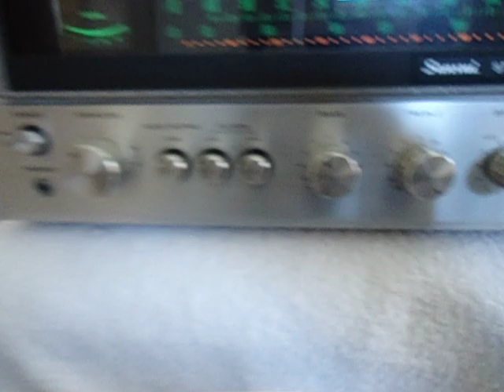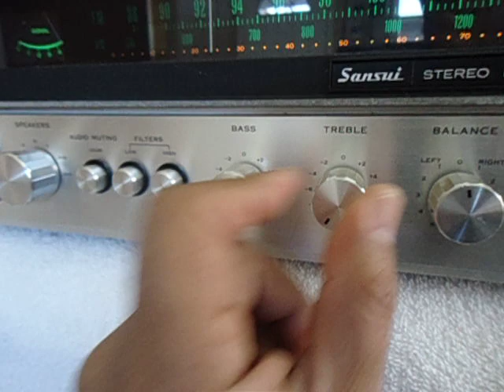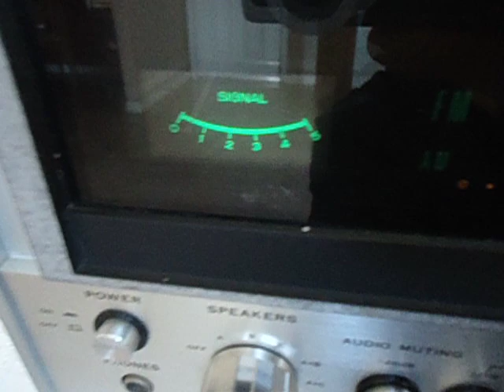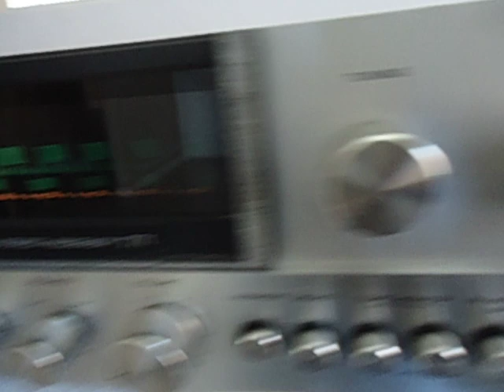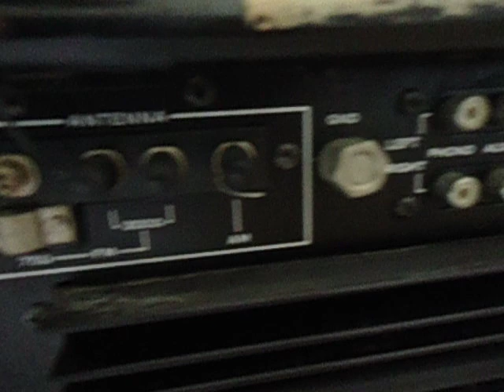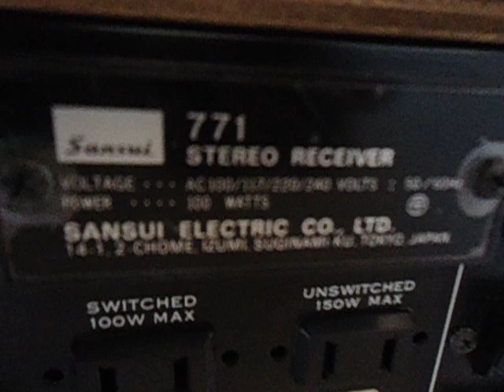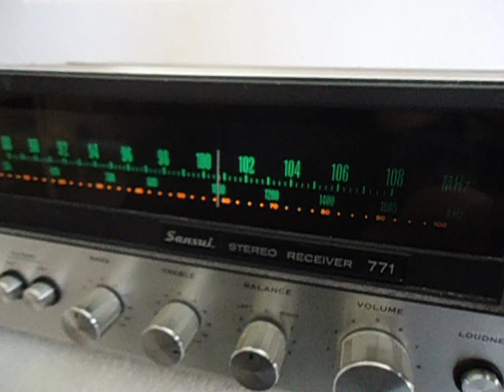Sansui 771 Stereo Receiver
For Sale:  Sold !